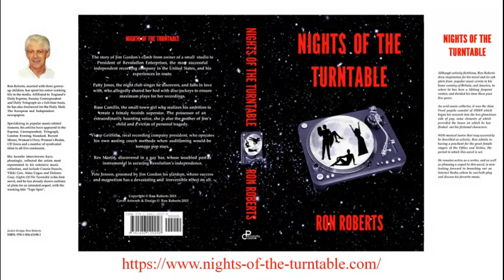Ketty Lester - I Just Don't Know What To Do With Myself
In 1962 Ketty Lester had the 34th best selling single of the year in the U.S. with her revival of "Love Letters", the Oscar-nominated title song of the 1945 movie starring Jennifer Jones and Joseph Cotten. Few can deny that a major factor in the success of that Era Records single was the outstanding arrangement and piano work by Lincoln Mayorga. More than 60 years later the term "iconic" is frequently used to describe this recording which subsequently led to similarly-styled treatments from several artists, including Elvis Presley [1971] and Alison Moyet [1987].
My introduction to "Love Letters" was courtesy of the wonderful recording contained on the 1960 UK Brunswick compilation album 'The Best of Peggy Lee'. My love affair with Peggy and her music has endured to the present day. Never one to be fickle with my "favourites", I have simply added others to my personal definitive list of female song stylists. I continue to hold Peggy's "Love Letters" in high esteem, which in no way contradicts the high regard I have for Ketty's highly distinctive interpretation. It doesn't! I would shock many a fan of some of my preferred female song stylists were I to list recordings of theirs that make me shudder!
I am also a fan of Dusty Springfield, and particularly her recording of "I Just Don't Know What To Do With Myself". I quite literally played my original 45 of it to death, and it remains a recording I never tire of hearing. I have heard many subsequent recordings of this song, only one of which, despite its entirely different presentation, moves me to the same extent. Once again this is down to the beautiful coupling of Ketty Lester and Lincoln Mayorga!
Ketty left Era Records in 1964 to join RCA, for whom she cut two albums, 'The Soul of Me' and 'Where Is Love' before moving on to the Capitol Records subsidiary label, Tower, in 1966, which produced a really good album, "When A Woman Loves A Man". In 1968 she joined the small, independent label, Records by Pete. This resulted in an album simply labelled 'Ketty Lester', but containing her outstanding takes on material by Bacharach & David, Bob Dylan, Barry Mann & Cynthia Weill and the Motown Holland-Dozier-Holland trio. The collection, which also contains a new recording of "Love Letters" in the same style as the original, was arranged and conducted by Mayorga who, as well as Artie Butler, also provided piano accompaniment. The set failed to gain release in the UK, but has since been reissued as an expanded edition CD with the clever amended title of 'New "Love Letters"'.
The set includes Ketty's slow, deliberate reworking of "I Just Don't Know What To Do With Myself" that provides a low key, but nevertheless powerful, contrast to Dusty's more "full on" vocal and orchestral approach. I love them both!